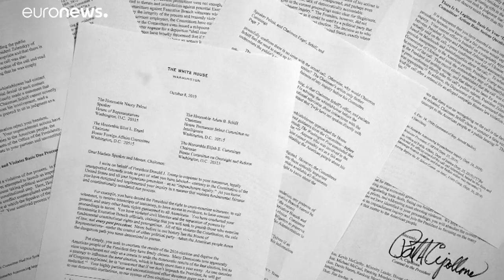Белый дом пошел ва-банк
Белый дом заявил, что администрация и ее сотрудники "не будут участвовать" в процедуре импичмента Трампа, назвав ее "политическим спектаклем".